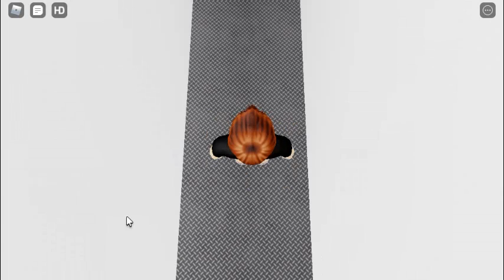Roblox Angel Rapture Update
added

0:35 Upside Down Face
1:08 Angel Rapture Map
1:57 Killer Angel Rapture
3:19 Tankman FNF
5:36 Aircraft Shark